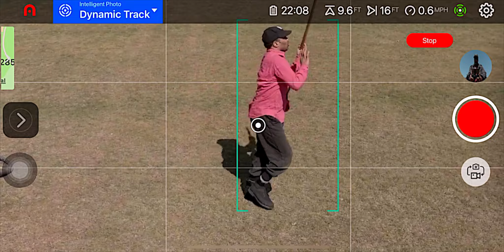Autel Evo 2 Pro 6k dynamic track Flight C1 3